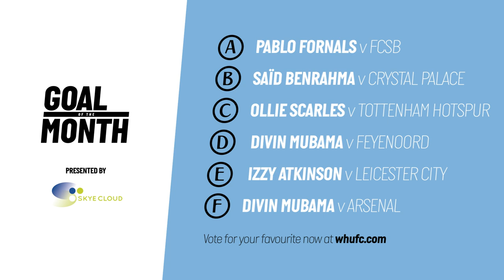Benrahma Worldie, Mubama Screamer and Fornals Half Volley | Goal Of The Month November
Pick your favourite West Ham United goal for the month of November.